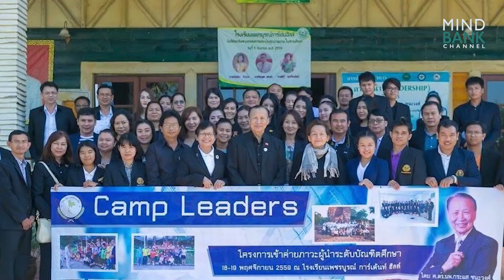ภาวะผู้นำแบบกระแส | กระแส Great Leadership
หมู่บ้านของเขา เป็นเพียงตำบลเล็กๆ
ริมทางรถไฟ ทุกเช้าเย็น เสียงหวูดรถไฟ สลับเสียงล้อกระทบราง
คือ เสียงที่เขาคุ้นเคย

รถไฟกับเด็กบ้านนอกตัวน้อยๆ เสมือนชีวิตที่คู่กันมา
หากเปรียบชีวิตดุจดังกระแสน้ำ เรื่องราวมากมายของสายน้ำ
ย่อมมิอาจบันทึกได้จบสิ้น ทุกวัน ทุกชั่วโมง หรือทุกนาที
กาลเวลาได้พัดผ่าน ชีวิตผู้คนให้เติบกล้า ด้วยประสบการณ์ให้ยิ่งใหญ่ด้วยผลงาน และที่มากมายกว่านั้น...

ก็คือการสั่งสมคุณค่าความเป็นคน
จากเด็กธรรมดาในชนบทสู่นักศึกษาแพทย์ที่โดดเด่นด้วยกิจกรรม
จากชีวิตแพทย์ที่ชนบทที่มากล้นด้วยอุดมการณ์
ดุจภาพจากบทละครสู่เกียรติยศที่ไม่คาดฝัน
รางวัลแมกไซไซ สาขาผู้นำชุมชน ในปีพุทธศักราช 2516
คนที่ 6 ของเมืองไทย "กระแส ชนะวงศ์"
 ❤︎ ติดตามอัพเดทภาพยนตร์ ได้ที่ Facebook ธรรมฤทธิ์ สตูดิโอ